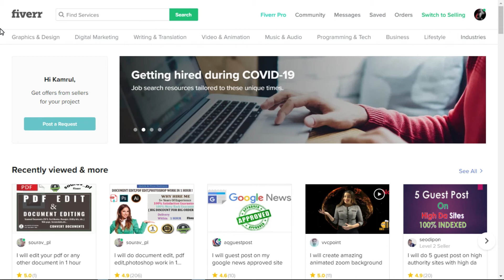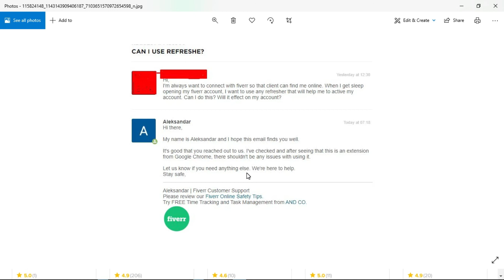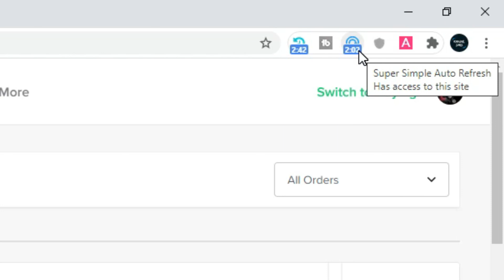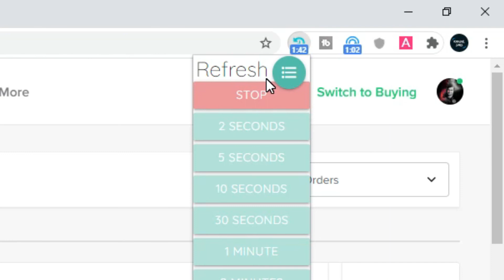Can I use Auto refresh Extension On Fiverr 2025? Must Watch ✔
You might want to use Auto refresh extension to keep your Fiverr ID online while you are sleeping . But here is the things you need to know before you use refresh Extension on your Fiverr account.

▬ Social Media ▬▬▬▬▬▬▬▬▬▬▬▬▬▬▬